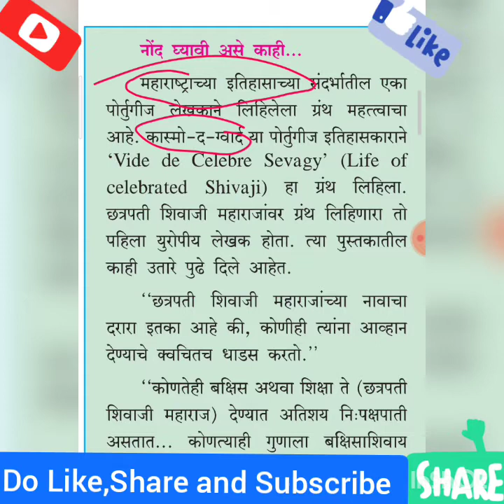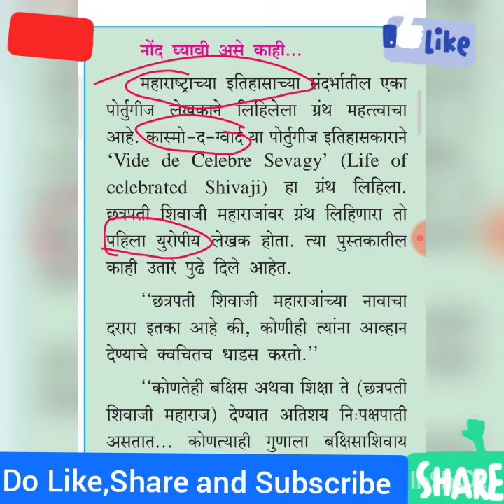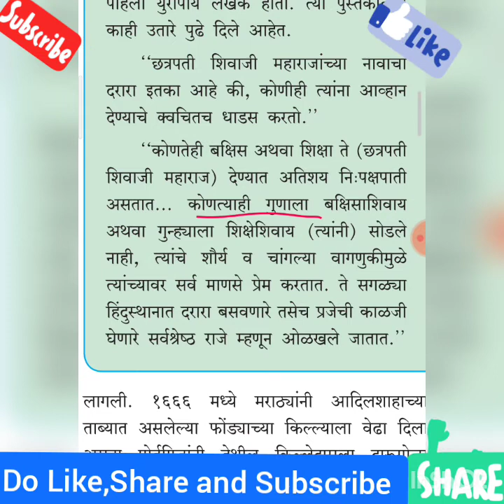वसाहतवाद आणि मराठे || LIFE OF CELEBRATED SHIVAJI ||१२ वी महाराष्ट्र बोर्ड||इतिहास||PART 4